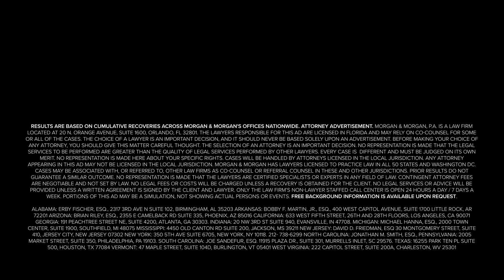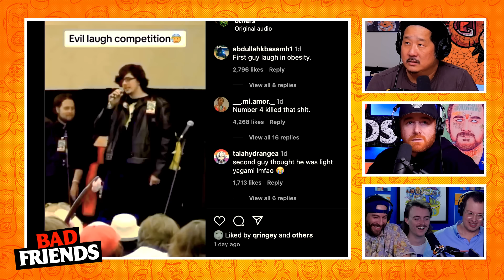Andrew's Airplane Emergency | Ep 220 | Bad Friends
• Rocket Money: Stop wasting money on things you don't use.
• Morgan & Morgan: If you’re ever injured, you can check out Morgan & Morgan. Their fee is free unless they win. or dial Pound LAW (Pound 529) from your cell phone. This is a paid advertisement.

0:00 Andrew Santino is ALIVE!
7:30 Santino Gets MGK's Sweater
17:03 9 Pounds of Poo & Fake Death Scares
29:50 Bobby & Carlos Hell's Angels Kiss
36:40 Are Dolphins Actually Smart?
43:28 Couch Turds & Stolen Weed
52:02 Terrence Howard Blows Joe Rogan's Mind
58:37 Bobby on The Evil Laughing Contest

Podcast Producer: Andrés Rosende